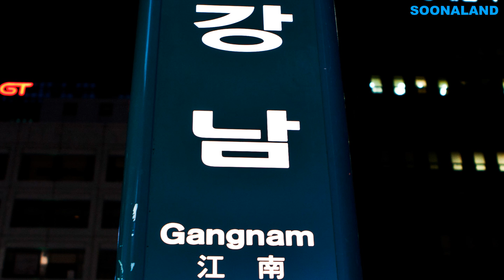무인운전시스템 신분당선, 서울여행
서울 강남에서 분당 정자역까지 운행하는 신분당선은 무인운전 시스템은 기관사 없이 (Driverless)
열차운행을 한다.

서울 강남에서 분당 정자역까지 운행하는 신분당선은 모든 운행 및 차량 상황은 양방향 무선통신 열차제어(CBTC)방식을 기반으로 종합관제센터에서 원격으로 자동 조정·제어된다.

 서울 강남에서 분당 정자역까지 운행하는 신분당선은 강력한 예비기능 확보 및 자동 진로변경 기능
등을 통하여 고장발생으로 서울 강남에서 분당 정자역까지 운행지연을 최소화시킬 수 있는 최첨단 시스템이다.

서울 강남에서 분당 정자역까지 운행하는 신분당선은 철도사고 원인 중 가장 많은 부분을 차지하는 운영자 실수(human error)를 최소화하여 안전이 확보된 열차운행방식이다.